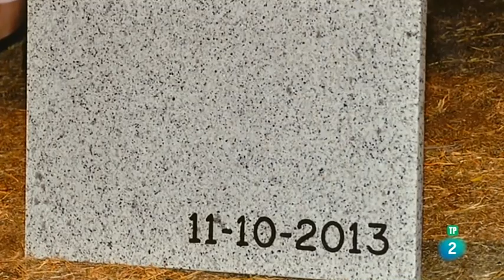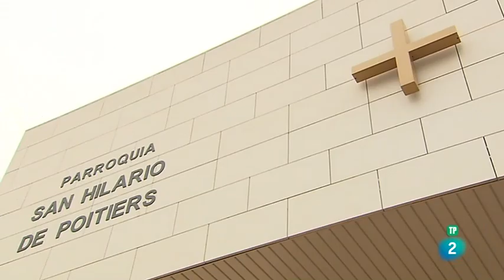Las IBVM Isabel Peche y Louise Latin, voluntarias de su parroquia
La parroquia de San Hilario de Poitiers, en Madrid, sale en el programa 'El día del Señor' de La2 de TVE, que emite la santa misa cada domingo.

A esa parroquia pertenecen las IBVM Isabel Peche y Louise Latin, y a través de ella visitan a las personas recluidas en el cercano CIE de Aluche, cada semana. Lo cuentan en este vídeo.